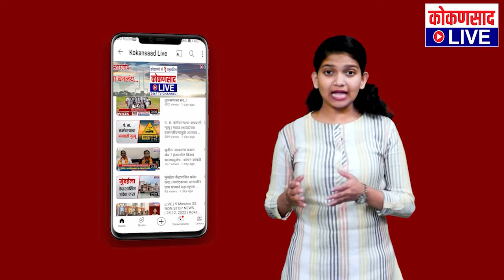झेप नेतृत्वाची ! | कोकणसाद LIVE च्या संपादकपदी देवयानी वरसकर यांची नियुक्ती